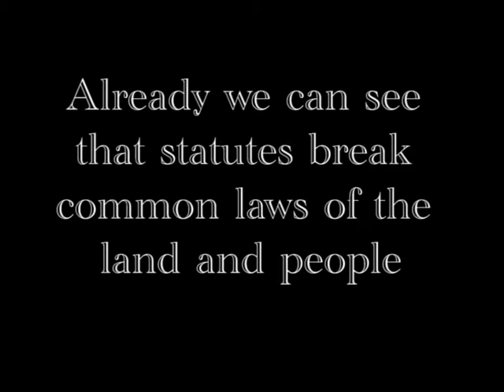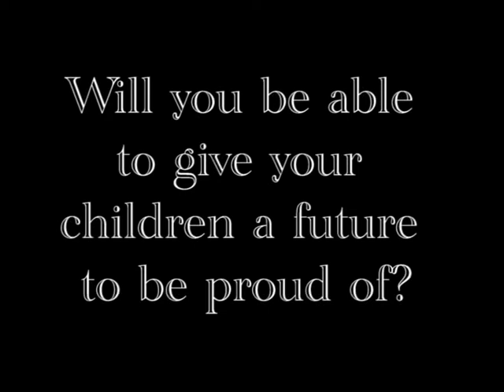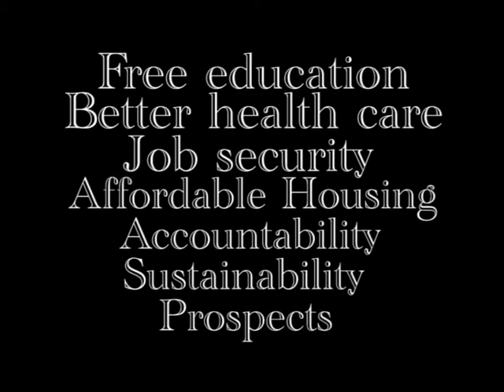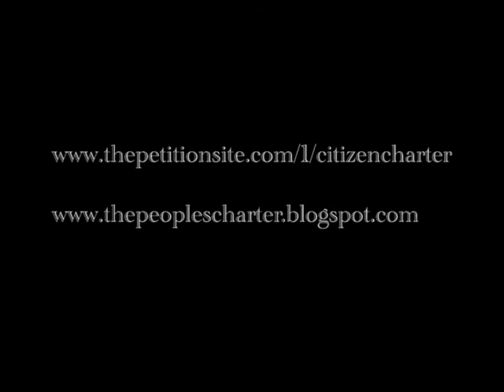Human Rights Day December 10th 2010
Human Rights Day 10th December 2010
Calling one and all
Mass People's Assembly in celebration and support of "Human Rights"

Unite as ONE on this day. Make your voices heard.
...Let us exercise our right to freedom of speech and peaceful demonstration
We are calling all people to join us in free and peaceful demonstration to celebrate this day "Human Rights Day"
The public assembly will begin at 12 Noon outside number 10 Downing Street in Whitehall, Westminster, London SW1.
This is an autonomous event and all are asked to maintain the peace and equilibrium in the spirit of celebration.
We do not want to pay for the mistakes of the bankers; we do not want the self elected quango government and councils to decide on unjust and repressive cuts.
We want free education, we want better health care, we want job security, and we want affordable, available housing.
We want real reform. We want the banks to be ordered to give their bonus money back, and pay back the money lent to them from the public's purse. We want vodafone to pay its taxes.
We want real proportional representation where all votes are counted.
We want war criminals to be brought to book.
We want fully transparent public consultations on all things that affect the people.
Government and councils decisions should be held to account by the people.
We want our government to begin bringing troops home from illegal wars, we want fair taxes with a say in how those taxes are spent by any government.
We want civil rights upheld.
We want human rights respected and recognized.

Please take a moment to read the "People's Charter" at the following link, thanks, here's  to a world of change

recent parliament statement

1114 HUMAN RIGHTS DAY 2010 1:12:10
Fabian Hamilton
Andrew George
Peter Bottomley
Jim Shannon
Jonathan Edwards
Jim Dobbin
* 8
Mr Mark Williams Mr Alan Meale

That this House on the occasion of Human Rights Day on 10 December 2010, commends the award of the Nobel Peace Prize to Liu Xiaobo for his unceasing non-violent struggle for fundamental human rights and democracy in China; notes and further commends the release of Burmese opposition leader Aung San Suu Kyi; condemns the rise of arbitrary arrest and detention of intellectuals in China, Tibet and East Turkestan; urges the Chinese government to uphold the principles of the Universal Declaration of Human Rights and to release immediately Liu Xiaobo and all prisoners of conscience; and encourages the Government publicly to support Charter 08, co-authored by Liu Xiaobo and signed by 300 Chinese intellectuals, which will bring about freedom, human rights and democracy for all the people of China, Tibet and East Turkestan.